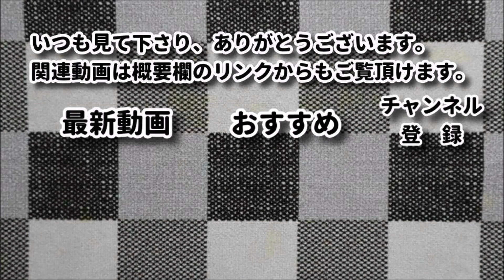前回作ったピンクッションにわたを詰めるだけの動画です☆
【コメント】
　こんにちは、前回作ったピンクッションですが、
　色々とアドバイスを頂きましたのでわたを詰めなおしています。
　これで長く使っていくことができます。
　教えて頂いてありがとうございました。

　　　　　　　　　　※楽天ルームに気に入った物を載せています。

【関連動画】
・【100均】セリア＋オパール毛糸、簡単にピンクッション作ってみました☆How to make a pin cushion☆ピンクッション作り方